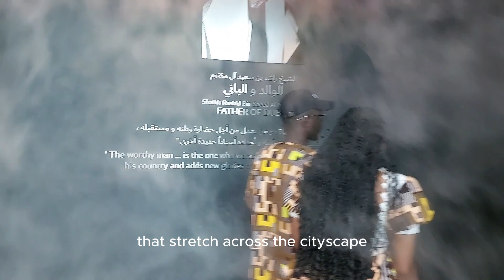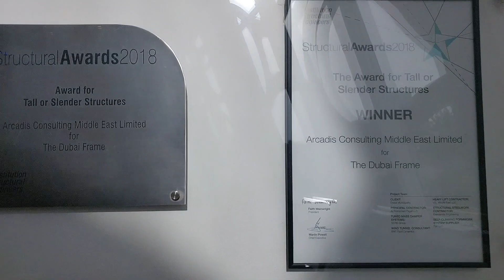DUBAI FRAME | THE COMPLETE TOUR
Thank you so much for tuning in to my vlog! Your support means the world to me.

The Dubai Frame is an iconic architectural landmark located in Dubai, United Arab Emirates. The concept behind the Dubai Frame is to create a symbolic bridge connecting the city's rich past with its ambitious present and future. Here's the story behind the Dubai Frame:

Inception:
The idea for the Dubai Frame originated as part of a design competition in 2009. The goal was to create a structure that would serve as a monumental centerpiece, showcasing Dubai's journey from a modest fishing village to a global metropolis.

Architectural Vision:
The winning design, by architect Fernando Donis, envisioned a massive rectangular frame standing tall in Zabeel Park. What sets the Dubai Frame apart is its unique architectural concept – it consists of two vertical towers connected by a bridge at the top, forming a giant frame.

Symbolic Design:
The Dubai Frame is symbolic in several ways. One side of the frame faces Old Dubai, featuring landmarks like Deira, Umm Hurair, and Karama. The other side faces the modern skyline of New Dubai, including iconic structures like the Burj Khalifa and Emirates Towers. The clear glass bridge at the top provides breathtaking views of both the historic and modern aspects of the city.

Construction Challenges:
The construction of the Dubai Frame faced numerous challenges due to its ambitious design. The frame had to be carefully engineered to withstand wind loads and other structural considerations. The transparent sky deck at the top presented additional challenges, requiring advanced engineering and construction techniques.

Inauguration and Opening:
After years of planning and construction, the Dubai Frame was officially inaugurated in January 2018. The opening ceremony was attended by dignitaries and marked the completion of a project that had captured the imagination of both locals and tourists.

Tourist Attraction:
The Dubai Frame quickly became a major tourist attraction, drawing visitors from around the world. The structure offers a unique perspective on the city's transformation and provides stunning panoramic views of Dubai. Inside the frame, there are multimedia exhibits and immersive displays that further tell the story of Dubai's evolution.

Architectural Legacy:
The Dubai Frame has become an integral part of the city's skyline and an architectural symbol representing the fusion of tradition and modernity. It stands as a testament to Dubai's commitment to innovation and its forward-looking vision.

In summary, the Dubai Frame is more than just a structural marvel; it's a visual narrative of Dubai's journey, inviting people to appreciate the city's past, present, and future in a single frame.